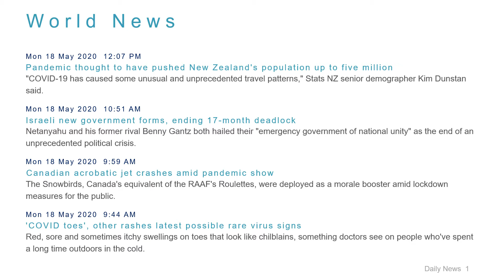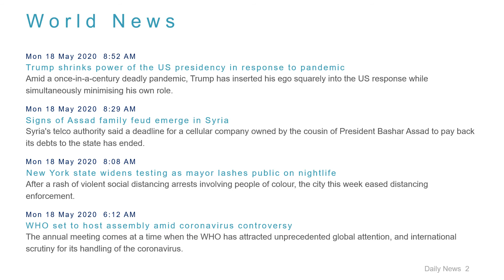World News Headlines for 18 May 2020 - 1 PM Edition